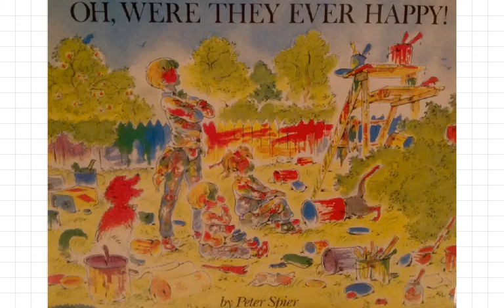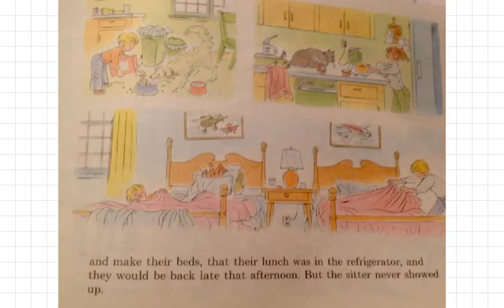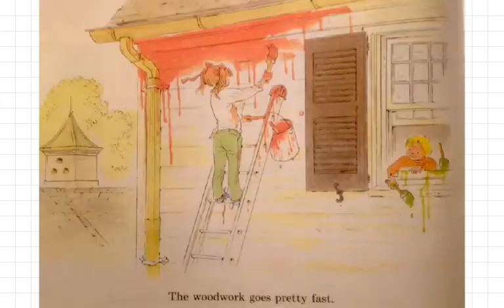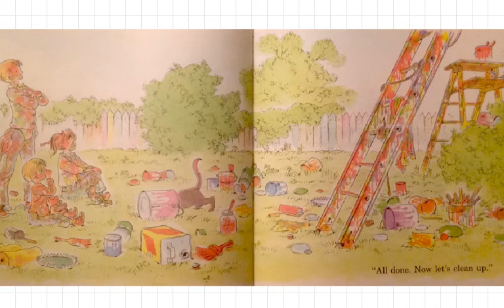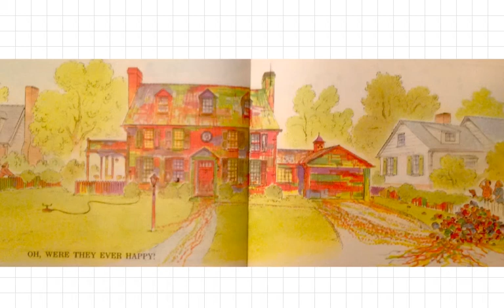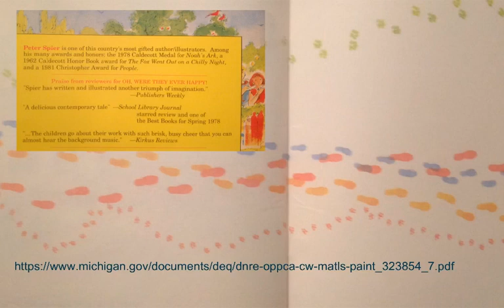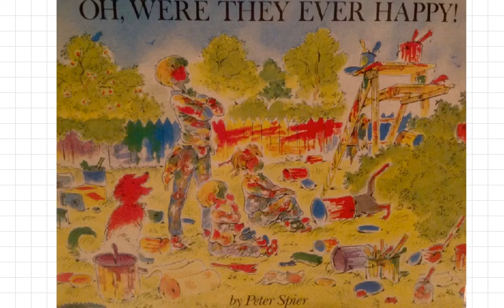OH, WERE THEY EVER HAPPY! by Peter Spier